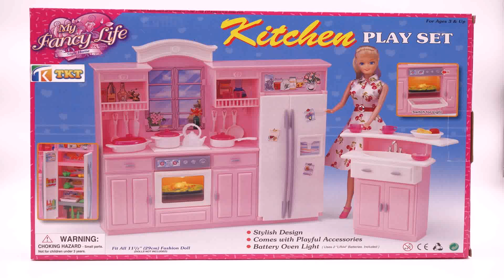Kitchen Design Nepal Price